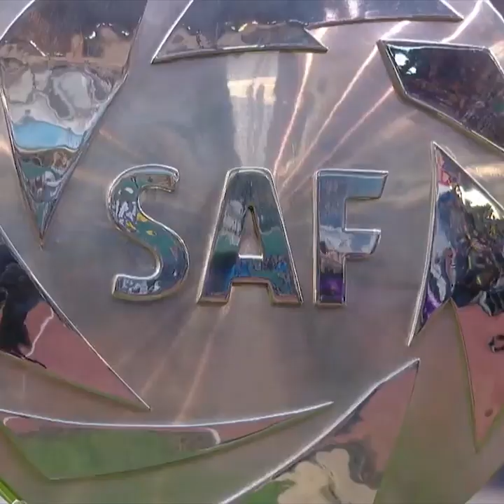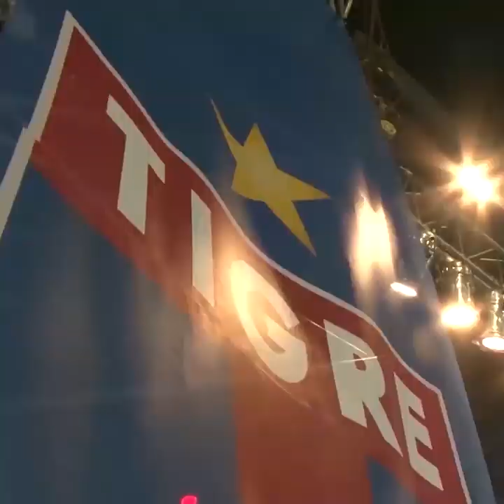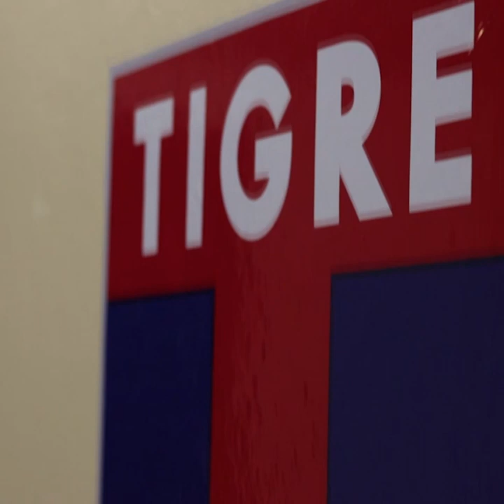Resumen del año 2019 - Club Atlético Tigre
¡El 2019 se va terminando y los invitamos a revivir el año en que conseguimos la primera estrella! ⭐

Gracias a todos por estar siempre junto a nuestros colores, en las buenas y en las malas 🔵🔴🔵

¡Vamos por un gran 2020!🎉